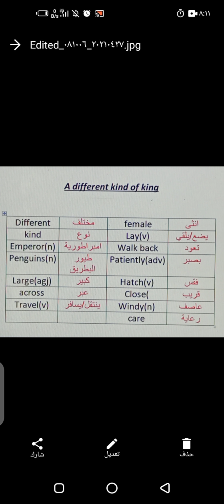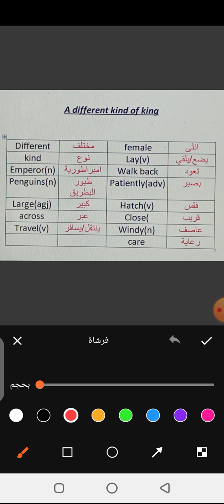4th grade meanings 77